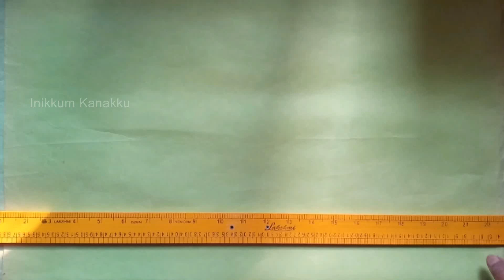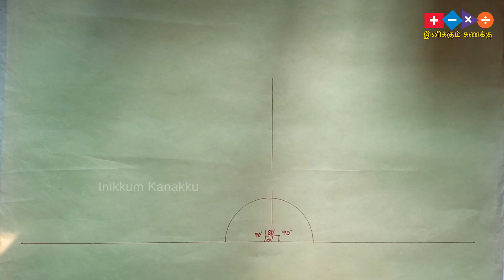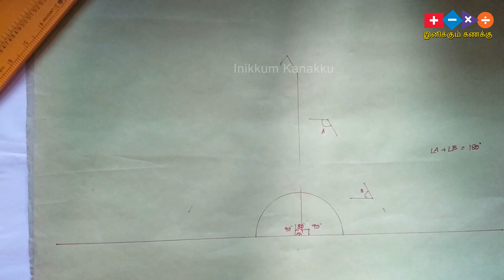180° கோணம் - பாட்டு | Easy to understand 180 degree with song | Learn with song | Inikkum Kanakku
180 கோணம் - பாட்டு | Easy to understand 180 degree with song | Learn with song | Inikkum Kanakku

This video help for student to understand the 180-degree measurement.